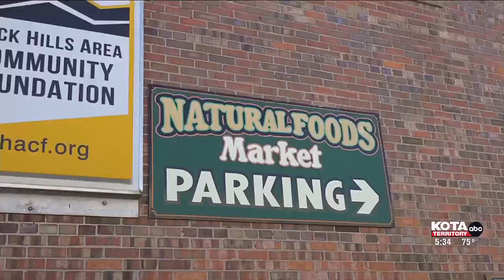Downtown business owners upset about what they call a lack of communication with city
Road construction on St. Joseph Street in Rapid City began in September and is expected to go for the next couple of months.